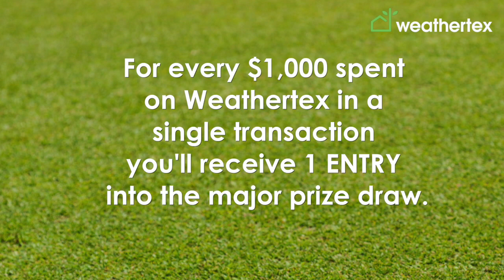Weathertex US Masters Promotion with Brian Lara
Weathertex are giving YOU the opportunity to win a once in a
lifetime bucket list experience for you and a mate. Win two tickets to spend a week in the USA. If you’ve ever dreamt of experiencing the best nightlife, golfing greens, and rich and famous the US has to offer, then this amazing trip is for you.

Get to go to the US Masters, meet with Brian Lara, and experience LasVegas’ finest, with accommodation at the famous Bellagio casino.

Experience all this and more simply by spending $1000 on Weathertex products between now and the end
of Feb 2017. Every $1000 equals an entry, so the more you purchase the more chances you have to win!

For more information on the prize and how to enter, visit www.
weathertexusmasters.com.au. Get your entry in now while there’s
still plenty of time to practise your swing!